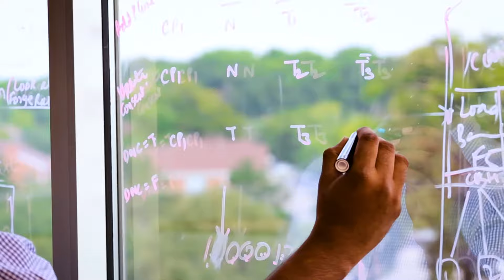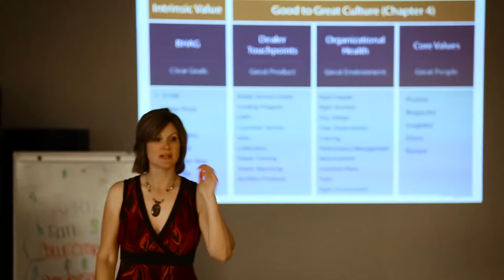Join a Winning Team at Credit Acceptance